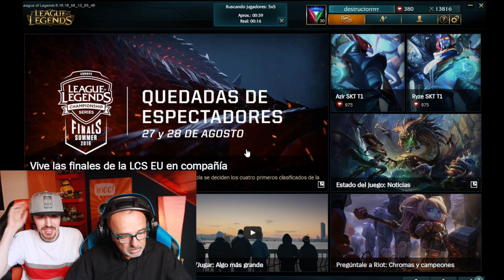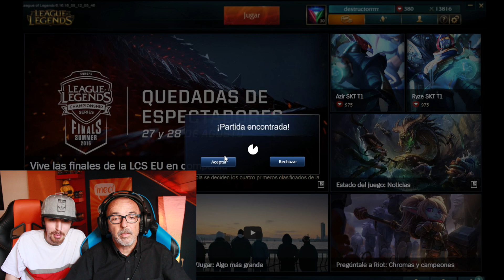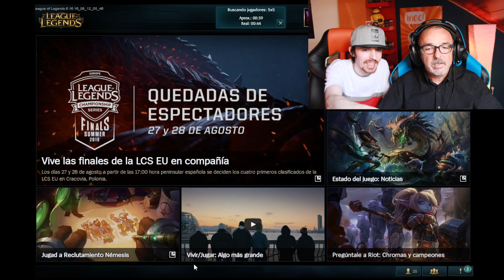A POR LA S CON DOS COJONES con MI PADRE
En busca de la S perdida de Jinx para mi PADRE! ÉPICO

► Trabajan conmigo